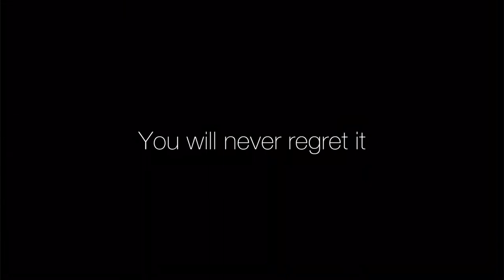Introduction of menen dornod mongolia